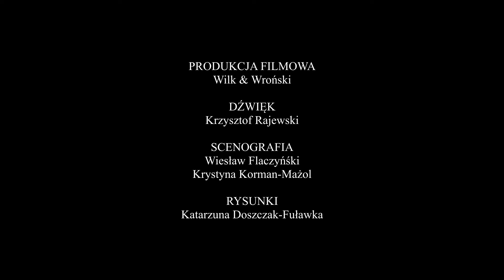KulturaNadaje - Skarb Templariuszy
W malowniczym miasteczku Bolków prawdopodobnie ukryty została Skarb Templariuszy. Czy to prawda? Czy ktoś go kiedykolwiek znalazł? Niezwykłe słuchowisko o czarach, magii i zagadkowych sytuacjach zakorzenionych w Bolkowie.